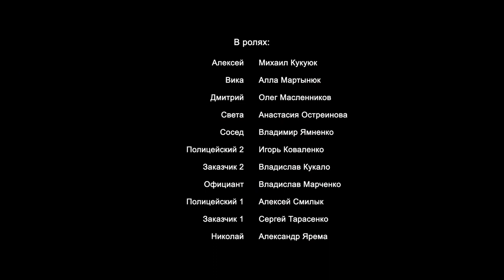Give Me Life. Episode 1. Russian TV Series. StarMedia. Melodrama. English Subtitles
Type: TV series
Genre: melodrama
Year of production: 2017
Number of episodes: 4
Directed by:Roman Barabash
Written by:Elena Balandina
Production designer:Marina Pshenichnikova
Director of photography:Dmitriy Gavriluk
Producer: Dmitriy Minzyanov
Cast: Fatima Gorbenko, Aleksandr Pashkov, Aleksey Nagrudnuy, Diana Rozovlyan, Viktor Saraykin
Valya is a mousey young girl who has been hopelessly in love with her colleague, Stas for a long time. One day at a corporate party, she meets Viktor, who is ready to make all her dreams come true. What’s more, his motives are sincere and altruistic, because he himself has no chance of happiness in the future...